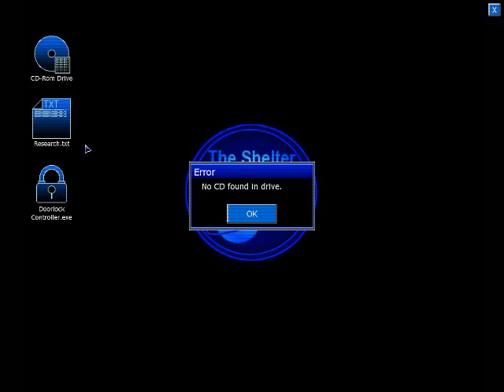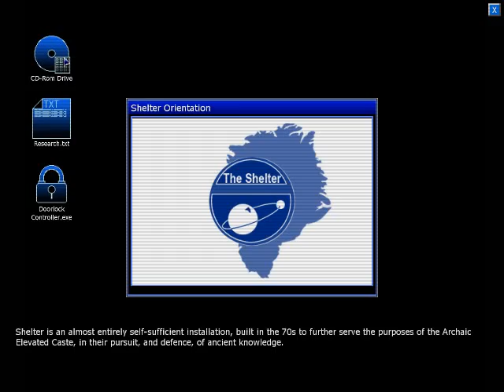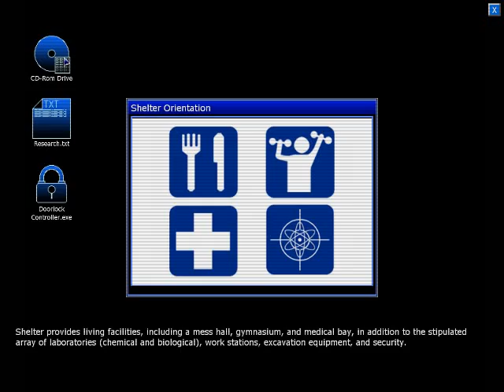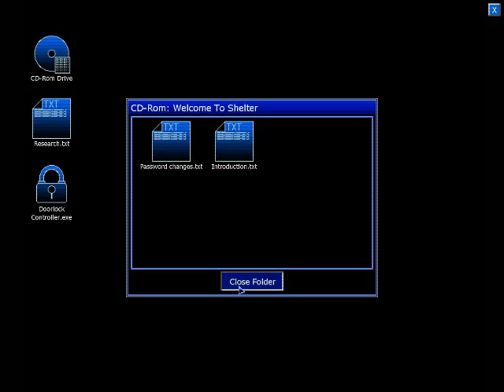DubR Plays Penumbra Black Plague Part 2: First Monster Encounter.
Scary Penis Monster